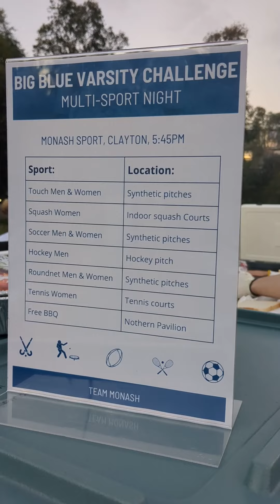Big Blue Multi-Sport Varsity Challenge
Did you miss the Big Blue Varsity Challenge that took place at Monash last month? Catch up on all the action here! Congratulations to all the teams that participated!